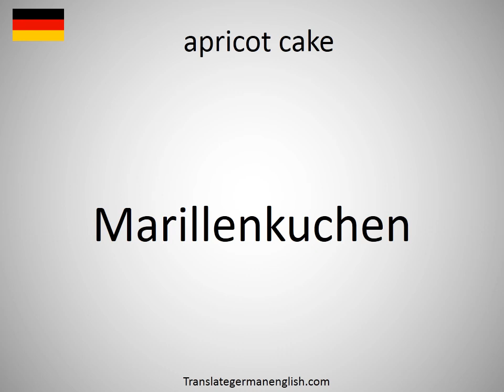How to say apricot cake in German?